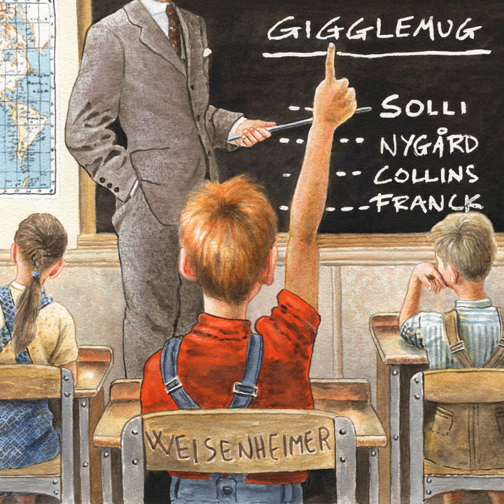Jackpipe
Jackpipe · Gigglemug · Bjørn Vidar Solli · Tim Collins · Hermund Nygård · Daniel Franck

Weisenheimer

Producer: Bjørn Vidar Solli
Producer: Hermund Nygård
Recording Engineer: Vidar Lunden
Mixer, Mastering Engineer: Michael Perez-Cisneros
Music  Publisher: TONO